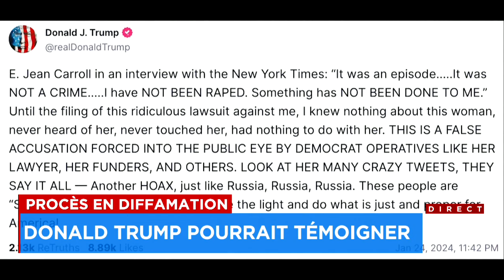Assaut du Capitole: un proche de Trump condamné à 4 mois de prison pour entrave à l'enquête du Congr